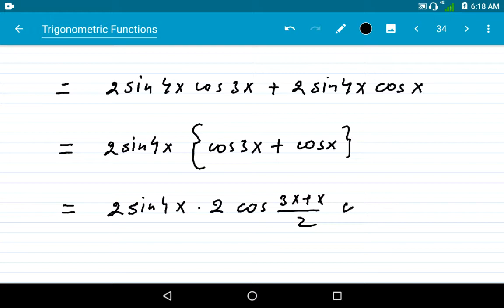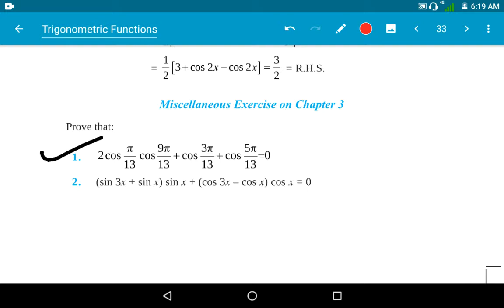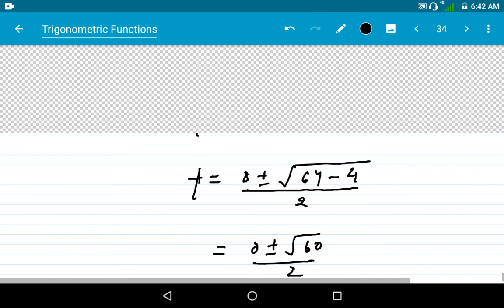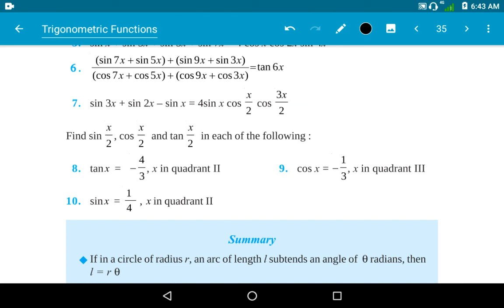Trigonometric functions Miscellaneous exercise solution class 11th